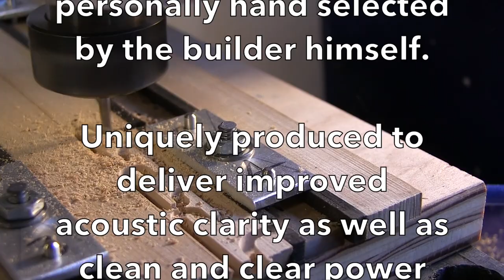The Dotson Banjo Bridge Premium Materials and Workmanship for Premium Tone!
The Dotson Banjo Bridge is made only from old, air-dried Straight-grained maple, never from job scraps.  The special way in which we construct these bridges as well as the choice material from which they are constructed makes them the most responsible banjo bridge I have ever tried, but don't take my word for it... people you have actually heard of are using them and the reviews are outstanding!  to purchase yours while limited supplies last.  If you don't like it simply return it and I'll buy it back no questions asked.